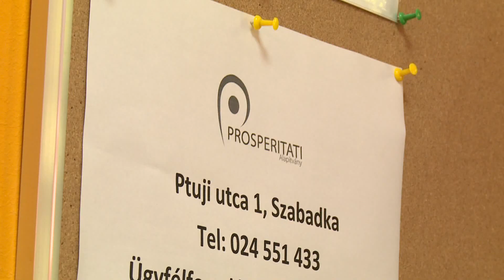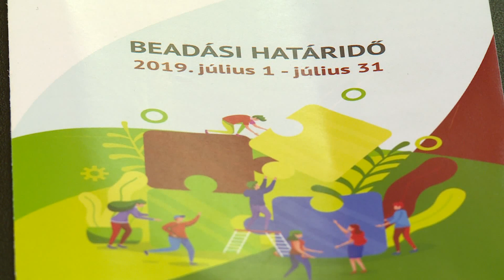2019.07.01. - Mától lehet jelentkezni a Prosperitati pályázataira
Mától lehet átadni a dokumentációt a Prosperitati Alapítvány aktuális pályázataira.